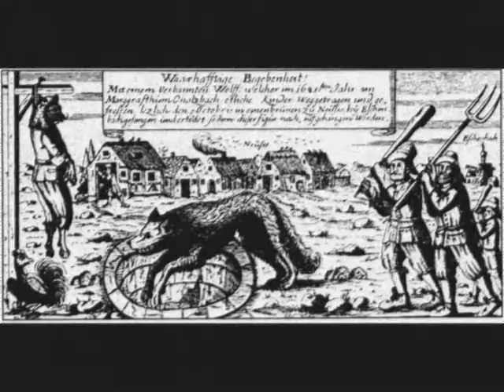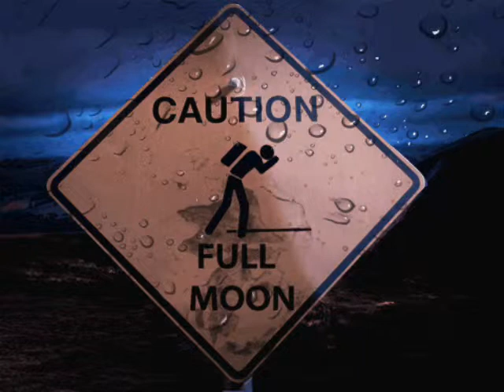Werewolf-Releasing the Demons-Godsmack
I OWNZ NOTHING, enjoy as i made this for people,werewolves RULE